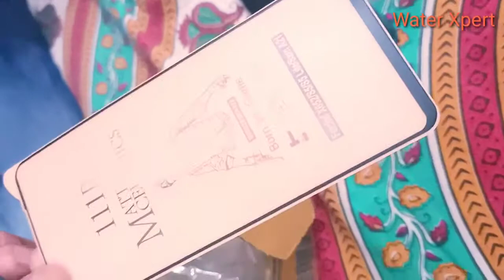Infinix Hot 9 Reviews | Infinix Hot 9 Retail Unit| How to apply Infinix Hot 9 Tempered Glass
Hello all friends and family members of Water Xpert.
This video will provide you information about infinix Hot 9.
Also help you to apply tempered glass on any phone or infinix hot 9 mobile.